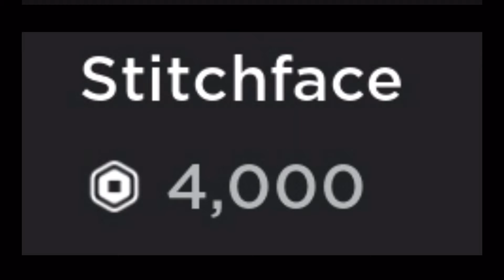When you take a roblos test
Do you want more videos like this? Tell me :/